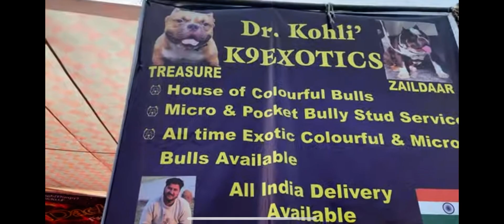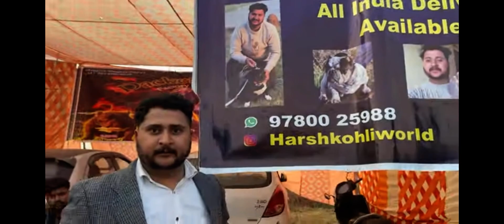Exotic bullies in khana dog show 2023 9780025988